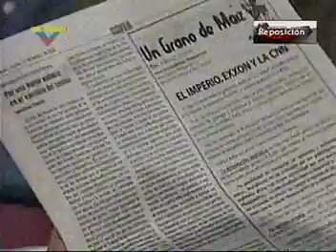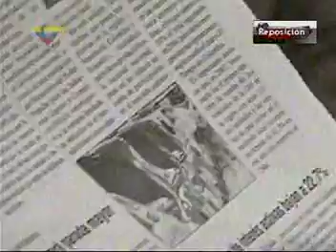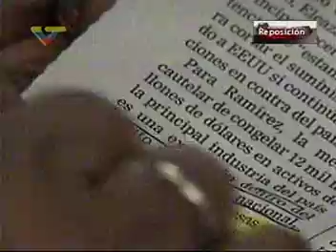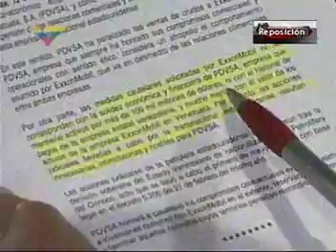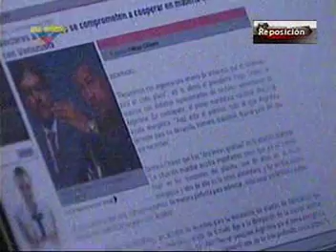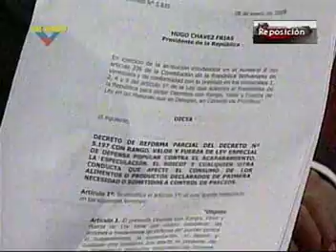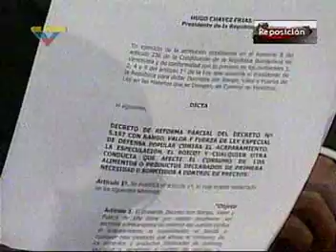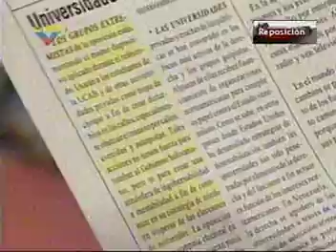El Imperio Genocida Norteamericano, no descansará hasta no quedarse con nuestro Petróleo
EL PEO CON LA EXXON MOBIL. El Imperio Genocida Norteamericano y sus aliados de la U.E , no descansaran hasta ponerle las manos a nuestros Recursos Petroleros y Naturales. Pero bien pelados están, porque Bolívar, Chávez y Maduro, están ahí para defender lo propio. Un dato histórico obtenido en estos tiempos de Revolución, una información que dice, según los Registros de la Indias Americanas, entre el año 1560 y 1660, los españoles se llevaron de estas tierras americanas 80 mil toneladas de ORO y 16.000 mil millones, de toneladas de PLATA. Con razón que ahora quieren más, pero de parte mía reciban la "SEÑA DEL MUDO". Bueno como la Europa, es el principal lacayo de EEUU., está pelando, por ello quiere a apelar a recursos a como dé lugar, vean el caso de la disputa que tiene México con el Reino de España, por lo conseguido en un naufragio encontrado en las aguas territoriales Mexicanas. Ya terminando mi exposición le digo al Presidente Andrés Manuel López Obrador "ANLO", además de felicitarlo por el triunfo electoral, El Imperio Genocida Norteamericano, no descansará hasta no quedarse con nuestro Petróleo